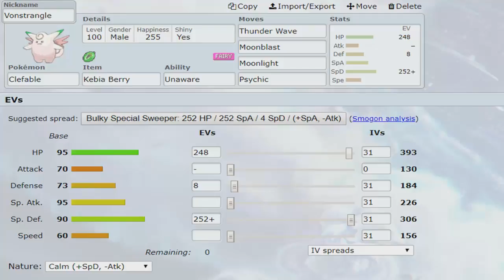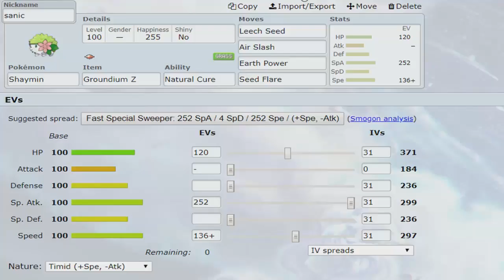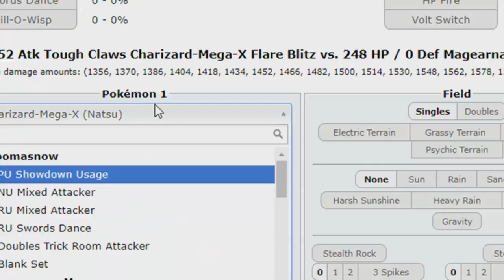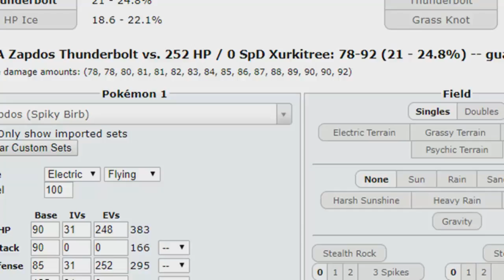PLW Week 3 vs Noiverns Descent Into Madness: Couldn't Get Over the Hedgehog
Wassup YouTube! PokePrimer here, primed and ready to deliver our week 3 matchup in the PLW. This week we take on Michael and his ridiculously long team name. His teambuild is extremely interesting to say the least and we have a great match to present because of it. Enjoy!